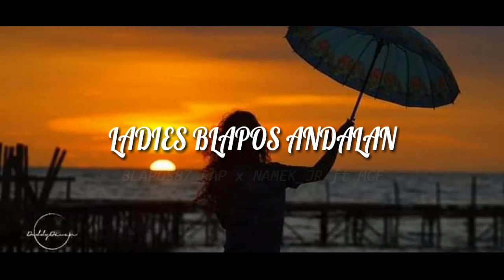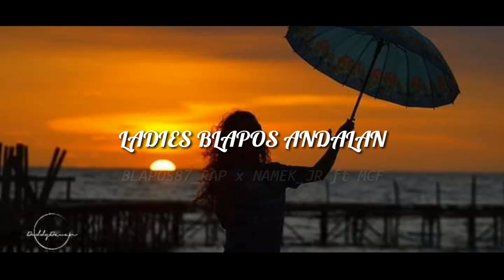LADIES ANDALAN - BLAPOS87_RAP x NAMEK JR ft MCF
Lagu acara 2020

Corus  : RendyNem
Rap      : Amin BLapos | Efraim efker | Oganza BLapos | Aditya MCF |
Prod By: BLAPOS87_RAP